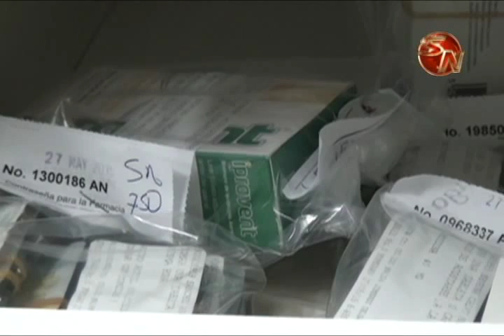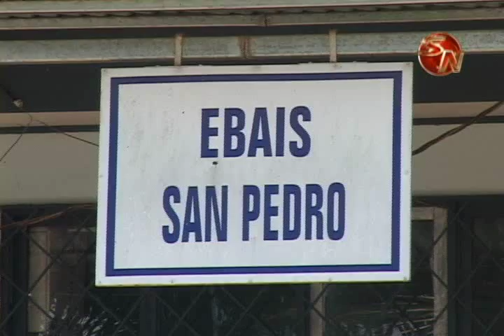Area de Salud de la CCSS pretende aumentar las consultas en atencion farmaceutica